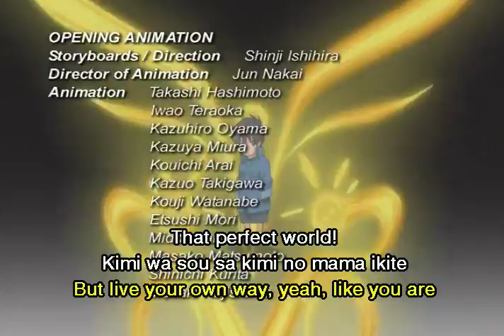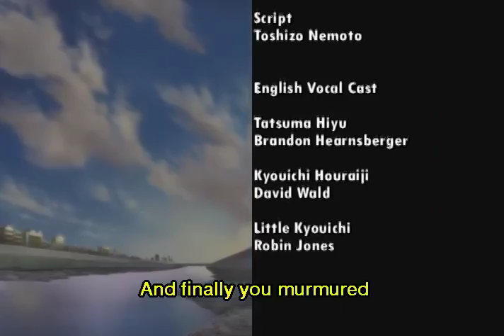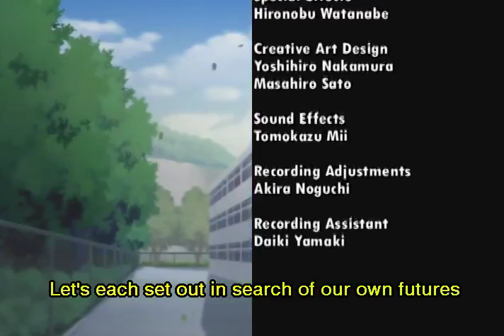Tokyo Majin Episode 25 English Subs